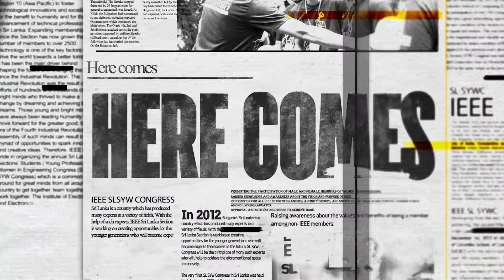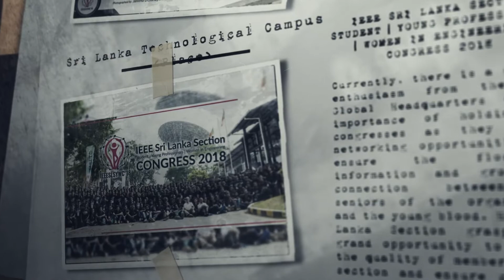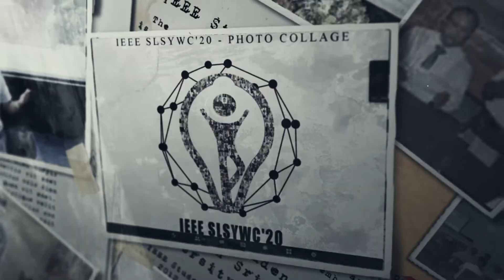IEEE SL SYWC 2021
Join us to commemorate the 10th anniversary of SL’SYWC
Brace yourself for an exciting experience

IEEE Sri Lanka Section Congress 2021